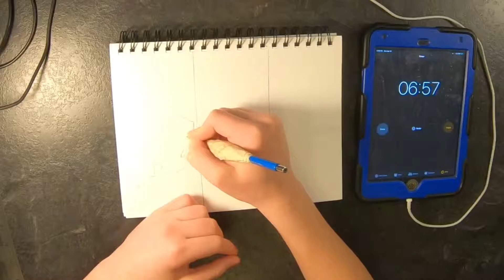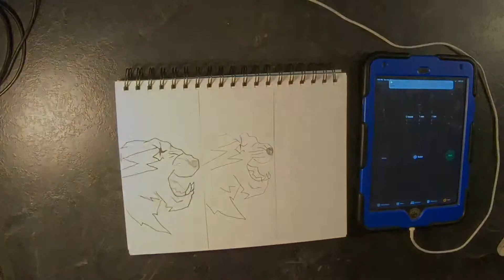Can I Draw MrBeast in 10 seconds